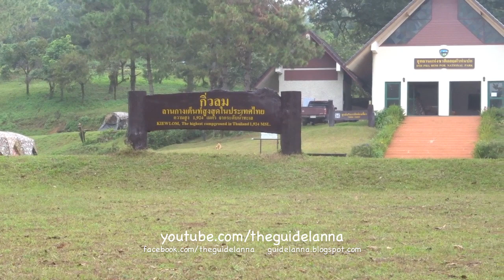รีวิว จุดกางเต็นท์ที่สูงที่สุดในประเทศไทย ลานกางเต็นท์กิ่วลม ดอยผ้าห่มปก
ลานกางเต็นท์ กิ่วลม ที่ดอยผ้าห่มปก ถือเป็นลานกางเต็นท์ ที่อยู่สูงที่สุดของประเทศไทย เดินจากลานกางเต็นท์ไป อีกประมาณ สอง ชั่วโมงก็จะถึงยอดดอยผ้าห่มปก